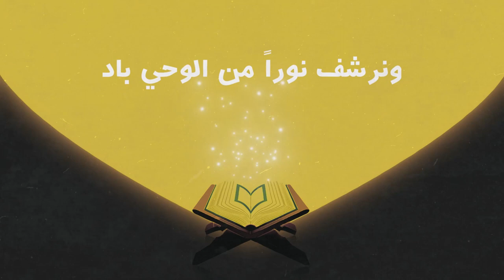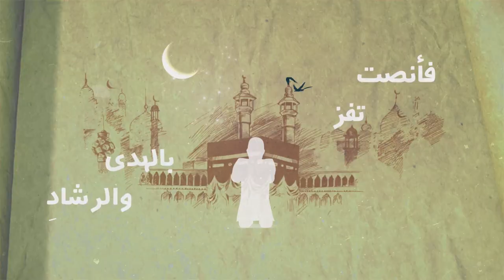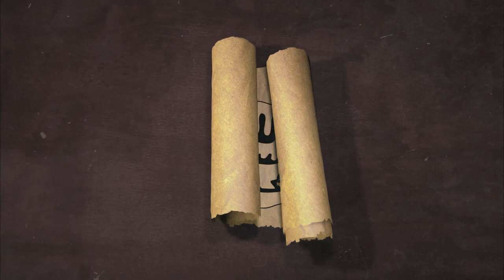الهجرة إلى الحبشة وفقه الأقليات || السيرة النبويّة وقضايا الأمّة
"الهجرة إلى الحبشة وفقه الأقليات"
🔸 لماذا اختار رسول الله ﷺ الحبشة مكاناً لهجرة أصحابه؟
🔹 كيف تعامل الصحابة المهاجرون في بلاد المهجر؟
🔸 كيف يستفيد المسلمون في البلاد غير الإسلاميّة من هذه الحادثة؟